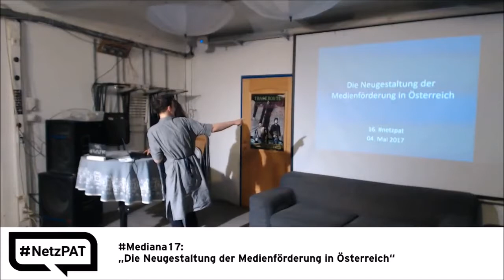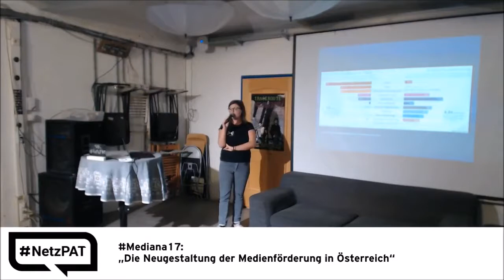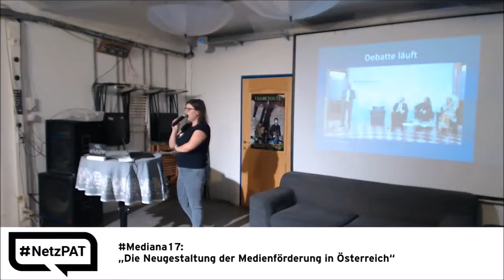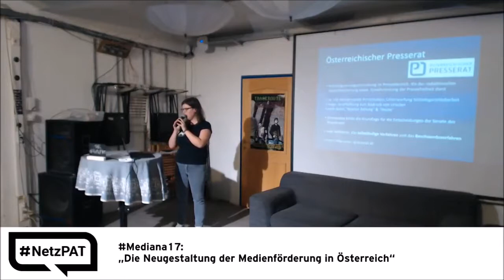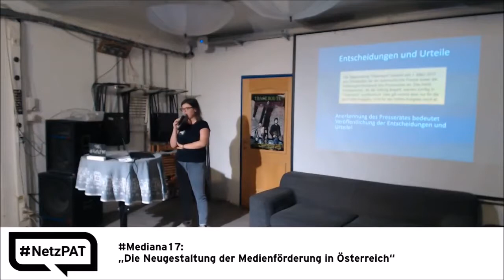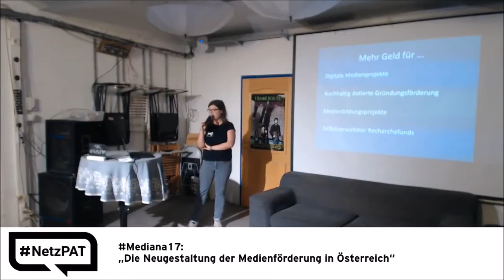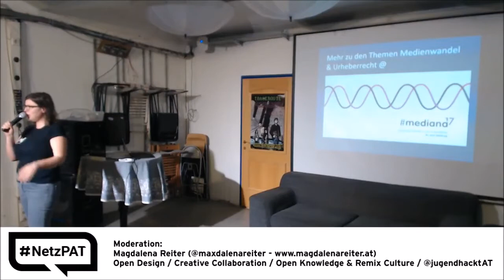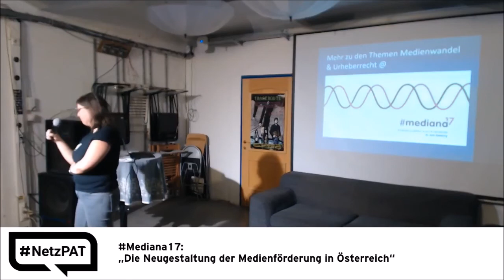16. Netzpolitischer Abend AT - 04 - Mediana17: „Die Neugestaltung der Medienförderung in Öst.“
Mediana17: „Die Neugestaltung der Medienförderung in Österreich“